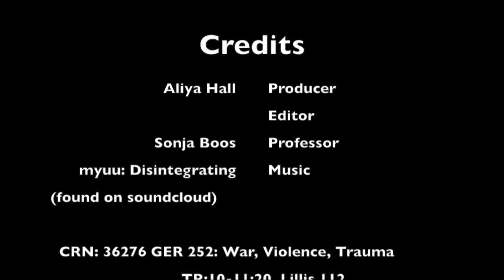GER252 War, Violence, Trauma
It's about time to start thinking about your spring class schedule! One of the classes the German and Scandinavian Department will offer next term is GER252: War, Violence, and Trauma. Watch below as Associate Professor Sonja Boos gives us information about what the course will entail.